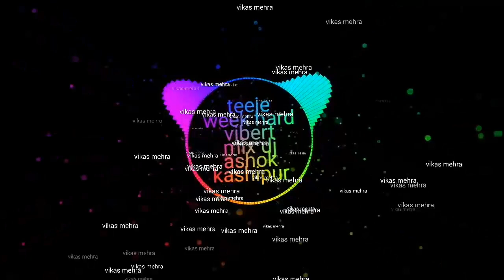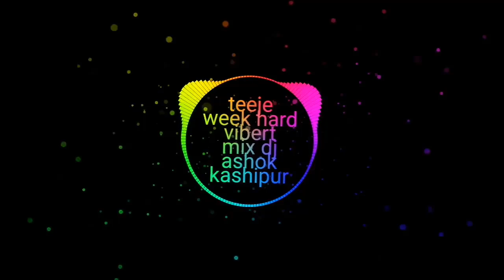Panjabi new video super hit dj video 2018